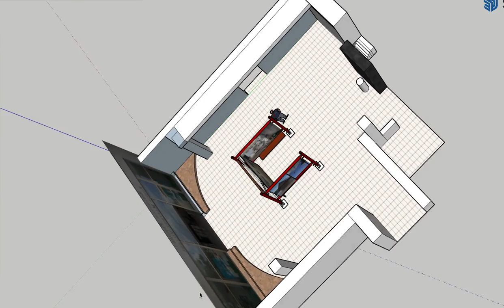ArteConTacto instalación Biblioteca Rubén Martínez Villena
ArteConTacto instalación
La Bienal de La Habana,
Biblioteca Rubén Martínez Villena